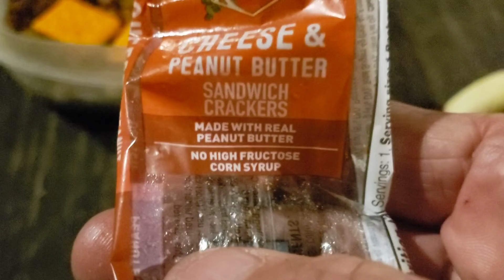Small Raccoon Very Nervous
This raccoon runs off every time I open the door this might be the closes that I ever got to him.. this is about 8 times that I have seen him..